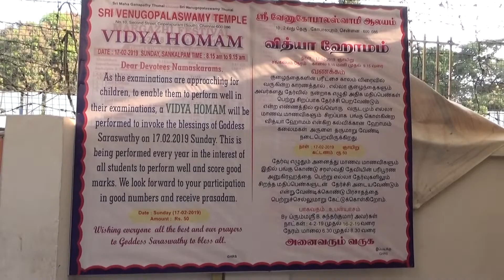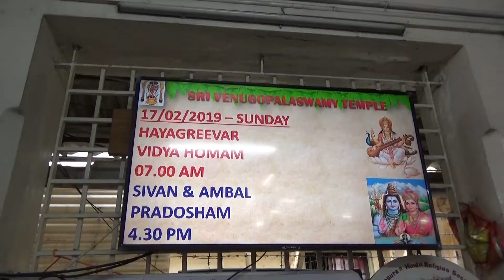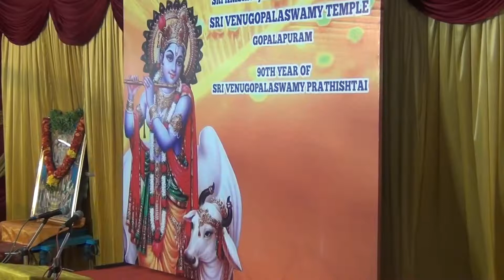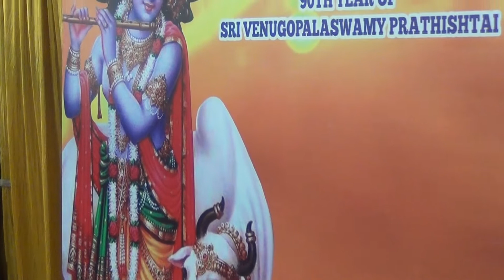Gopalapuram Vidya Homam 2019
Guruve Saranam; Sri Venugopalaswamy Temple, Gopalapuram, Chennai 600086; Sunday, February 17, 2019